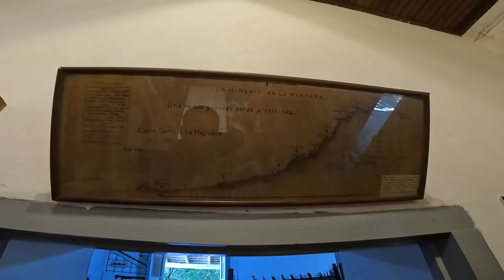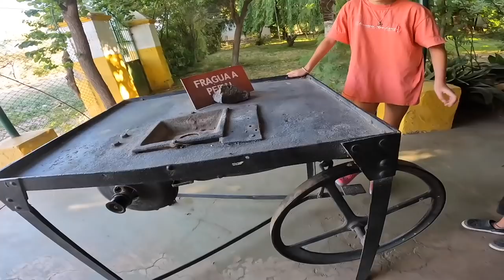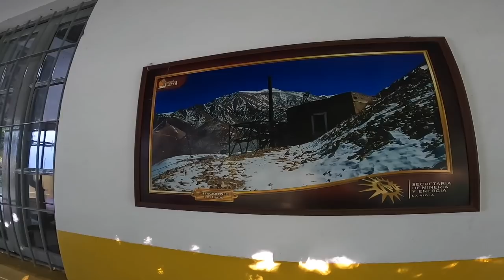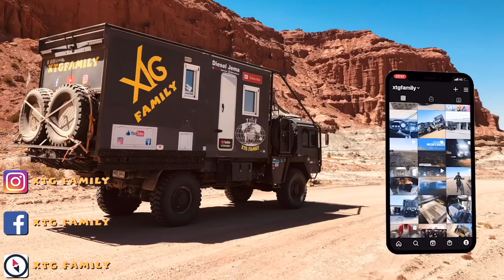276 Elles voyagent en Citroën Méhari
Dans cette vidéo, nous visitons la station 1 du ferrocarril de la Mejicana qui transporte l'or depuis la mine jusqu'à la ville, ainsi que le musée qui lui est dédié. Nous prenons ensuite la route vers Famatina, là-bas ils ne rigolent pas avec les moustiques. Nous rencontrons des voyageuses, elles voyage en Méhari depuis 14 ans! Ensuite Julien vous fait partager deux amélioration qu'il fait sur le camion. et nous finissons en nous rafraichissant à la piscine thermale.

merci 👍🏻🥰